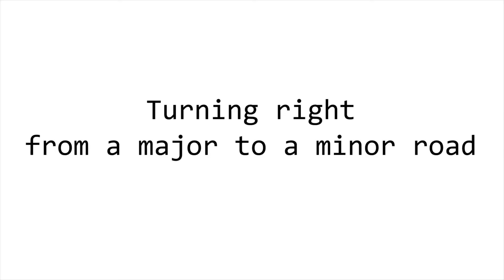Cycling with a Child on the Road (3)